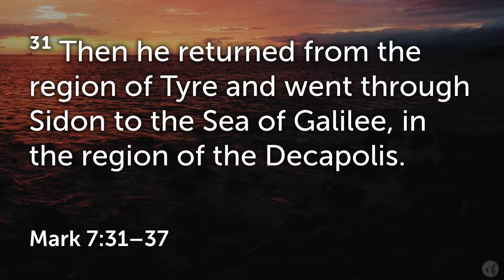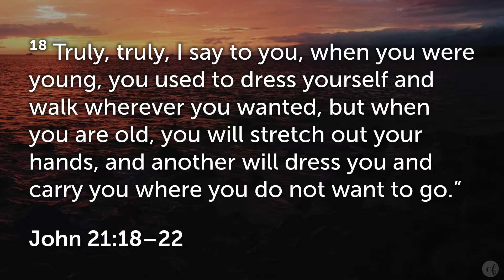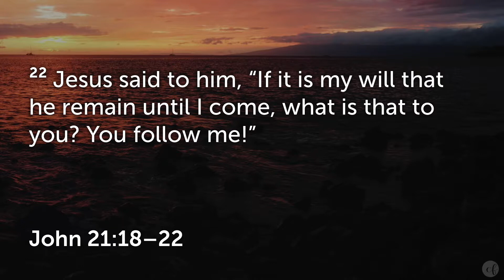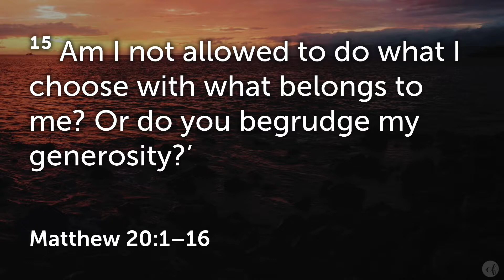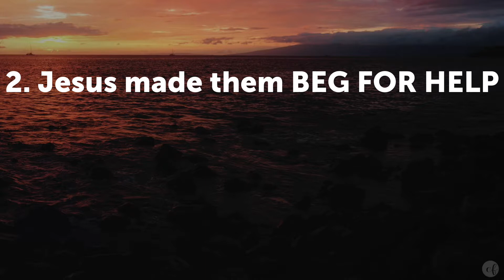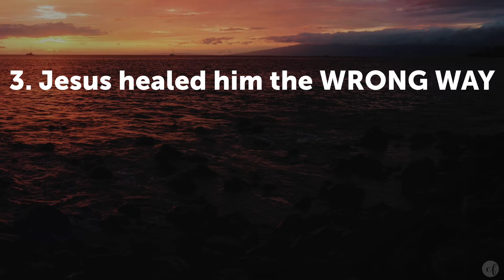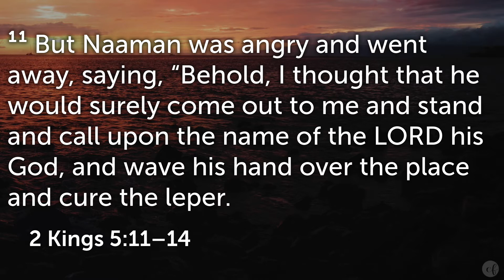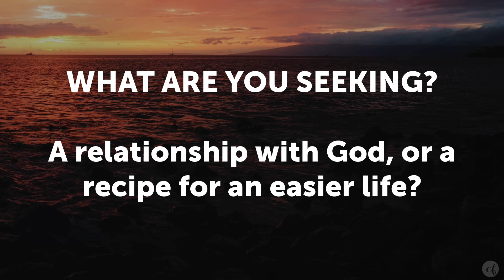Mark 7:31-37 "Recipe for Disaster"